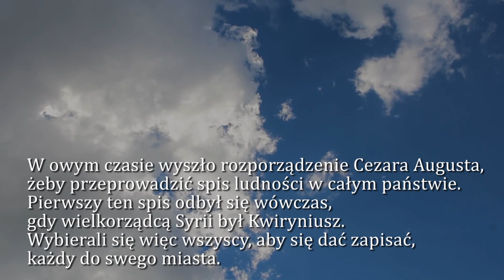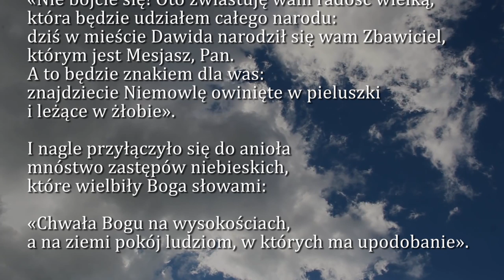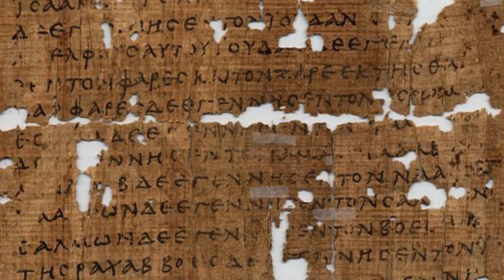Dobra Nowina na dziś | 25 grudnia - Uroczystość Narodzenia Pańskiego